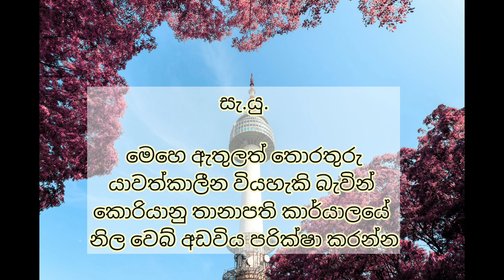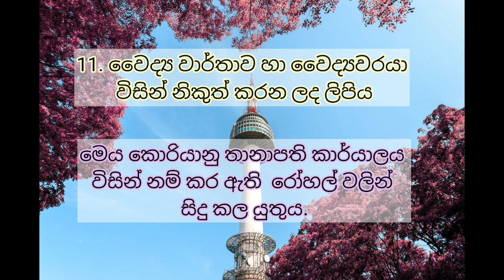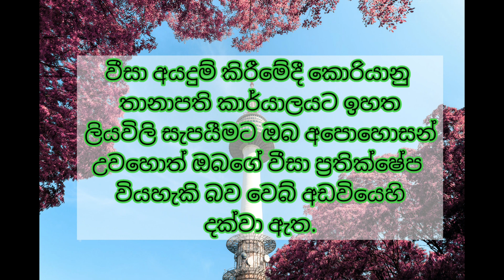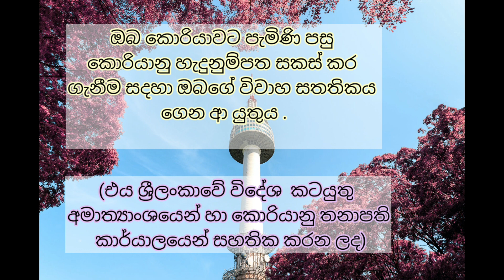korean visa | F3 dependant visa korean| Family visa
what are the requirements for korean visa